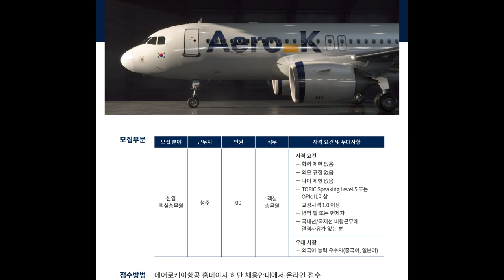[선공개] 드디어 열린🤭 에어로케이 신입 채용‼🥳 인사 담당자가 직접 얘기하는 서류 전형 꿀 TIP😇 전격 공개🕺💃 [떴다떴다 변비행✈111화]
기다리고 기다리던 에어로케이 신입 채용이 시작됐습니다🤩

서류 문항은 어떻게 써야 하는지🤔
가산 자격증은 무엇인지🤔
자기 소개서에서 가장 중요한 건 무엇인지🤔

많이 궁금하셨죠❓

변비행✈에서 서류 전형 꿀 TIP 알려 드립니다‼💙

에어로케이 서류 접수는 10월 21일(목)부터 10월 31일(일) 23:00까지 진행되니 본 영상 참고 하셔서 모두 합격길❤‍🔥 걸으세요🕺💃❤

11월 4일(목)에는 면접 전형부터 채용 인원, 연봉 등 상세한 에어로케이 신입 채용 영상(with 에어로케이 인사 담당자)이 올라올 예정이니 많은 관심 부탁드립니다💙

촬영 l 오세정 김나현 인턴
편집 l 김나현 인턴
썸네일 l 김나현 인턴